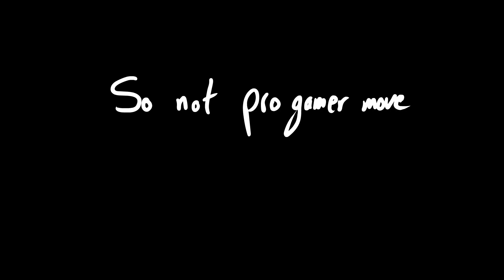Playing Minecraft Hardcore was a Mistake ANIMATED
This animation restored my drive back, and it was the most fun and challenging one I've ever done!
Thank you @aerius6427  for requesting me to make this
And Happy birthday @TheDiamondDawg!!!